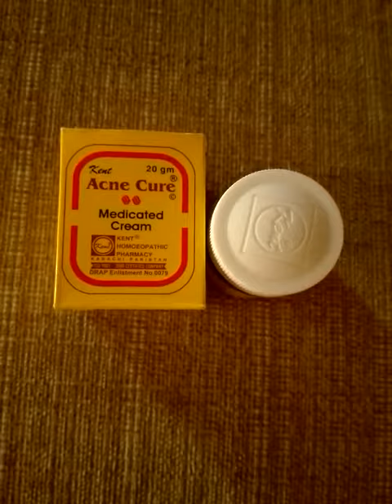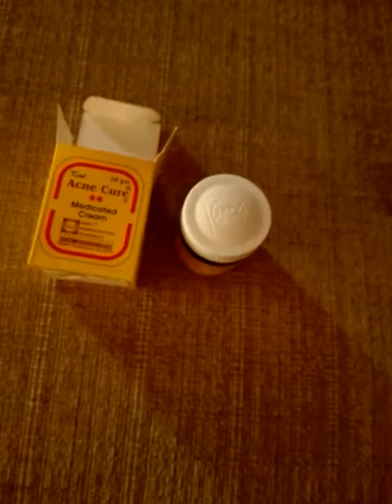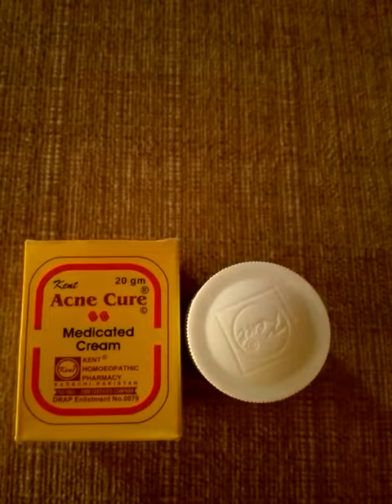Acne Cure Cream